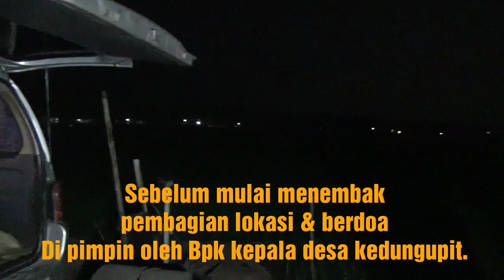SAHABAT BEDILLER SRAGEN, field mouse killer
Mereka menamakan Sahabat Bediller Sragen, satu team hobi tembak, sudah tidak asing di masyarakat sragen karena sering membantu petani khususnya membasmi tikus di sawah, mereka mempunya jadwal setiap Minggu 3 X berburu tikus di sawah² yang banyak tikusnya, hebatnya lagi team SBS tidak minta upah ke petani.
Salam sukses dari GONTANI NDESO